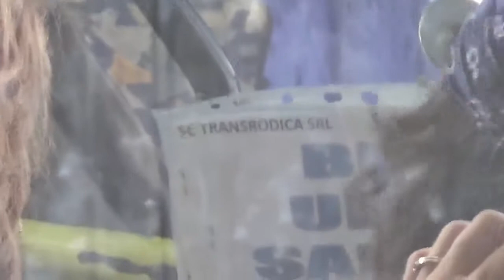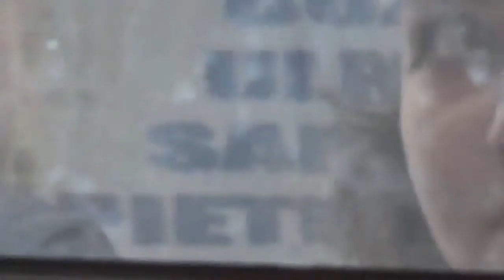Mark Knopfler, Good as Gold, Street photography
Mark Knopfler, Good as Gold, Street photography, Lyrics:
Beer and wine, a waste of time,
What have you got, handy? Got any whisky, got any gin, have you got any brandy?
Beer and wine, a waste of time, What have you got handy?
Got any whisky, got any gin, have you got any brandy?
Don't lock me out, Don't leave me in the cold, If you'll only take me back, I'll be good as gold.
I met a man, his name is Stan, He had a dog called Cory, Lost my dough in Pompano, Now, that's another story
I don't want no champagne fizz, I don't want no shandy, I don't want a goodnight kiss, It's just sugar candy
Now, baby, I guarantee, you're gonna see a man you used to know, No more easy-come for me, now, No more easy-go
Beer and wine, waste of time, What have you got handy, Got any whisky, got any gin, have you got any brandy, Beer and wine, waste of time, What have you got handy?
Oh, don't lock me out, Don't leave me in the cold, If you'll only take me back, I'll be good as gold, Baby, I'll be good as gold, Believe me, I'll be good as gold